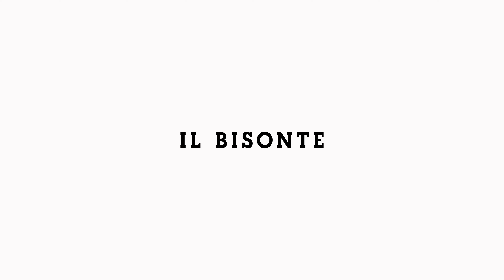IL BISONTE Spring Summer 25 Man